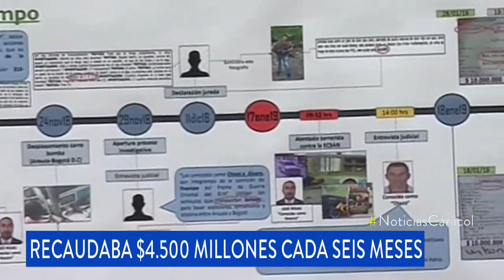De miliciano a ser el más rico del ELN: reveladores detalles de alias ‘Mateus’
La Policía lo señala de financiar el atentado contra la escuela General Santander. Tenía una productora de quesos como fachada. Recaudaba $4.500 millones cada seis meses.